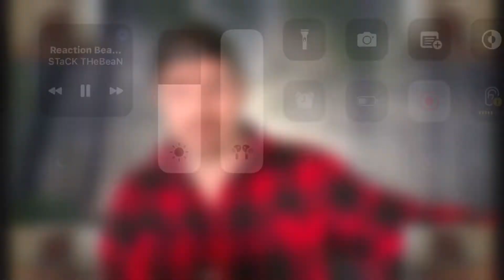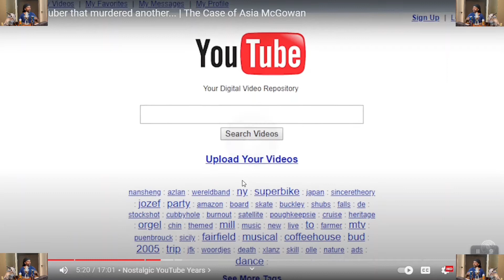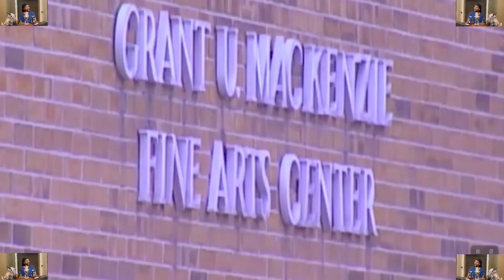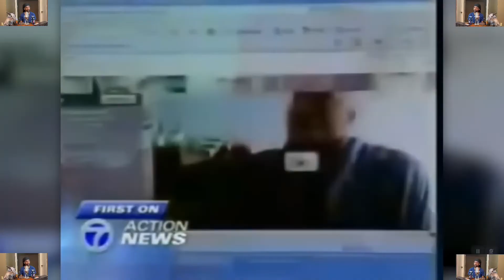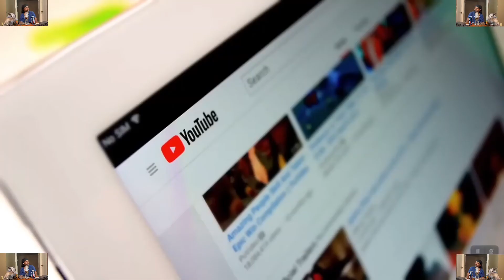The Youtuber That Killed Another Youtuber [Reaction] | Coffeehouse Crime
On April 10, 2009, Anthony entered MacKenzie Fine Arts Center where he was a student and made his way towards a classroom. There, he found Asia McGowan, a fellow YouTuber who was bullied by himself, in a classroom. Powell killed Asia McGowan by ambushing with a shotgun. Afterwards, he took his own life by shooting himself in the head with a shotgun.